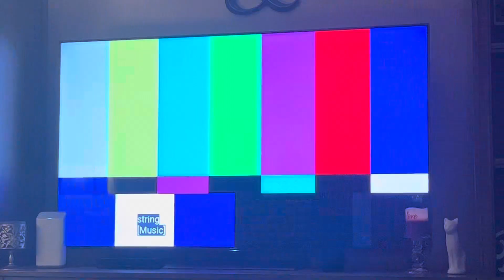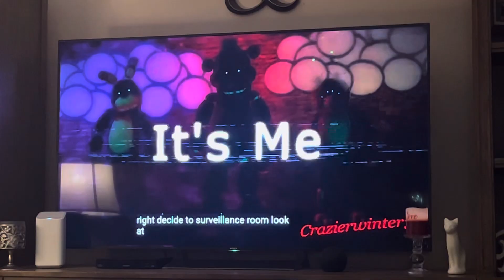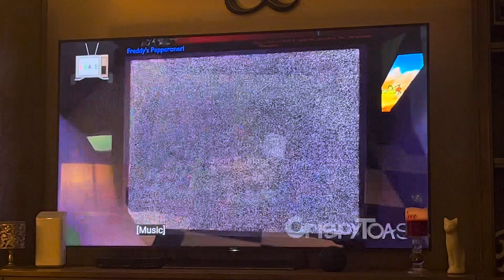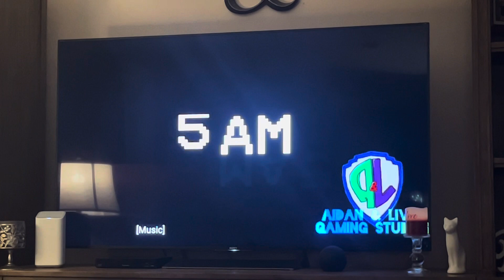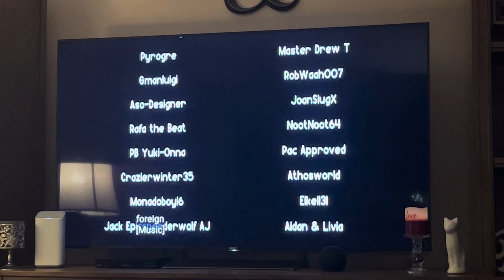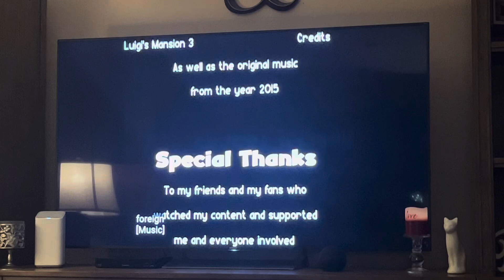Charsonic reacts to Luigi’s Night at Freddy’s: Reanimated from Crispy Toast